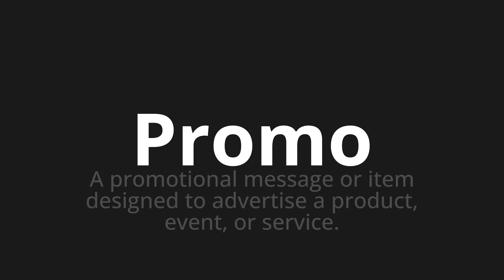How to pronounce Promo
🌍 Learn a new language now Master the Pronunciation of 'Promo' - which means : A promotional message or item designed to advertise a product, event, or service. 📝 with @HTPronounce 🎓🗣️ - [Your Guide to English]

Learn to pronounce 'Promo' perfectly in English with our easy and engaging tutorial by @HTPronounce! 📖📽️ In this comprehensive video, we provide you with native speaker examples 🗣️👂 and phonetic breakdowns 🎵 to ensure you get the pronunciation just right.

How to say Promo in English